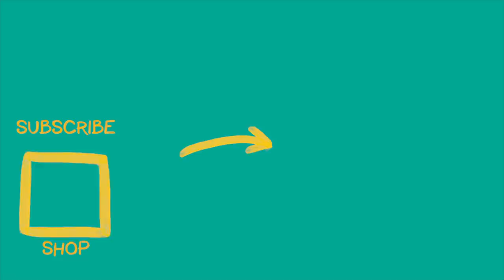Kelan Bailed HARD!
Another weekly instalment from around the U.K! You get a double dose of George, Max revisits an old double & Kelan had a clanger of a bail!